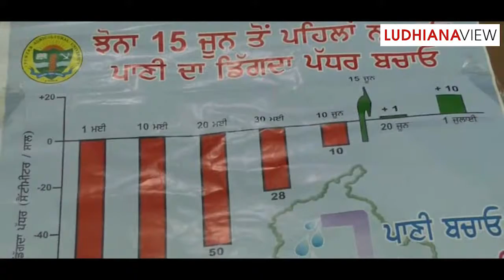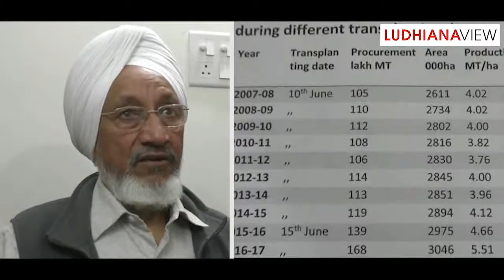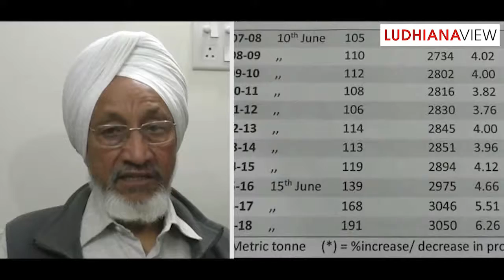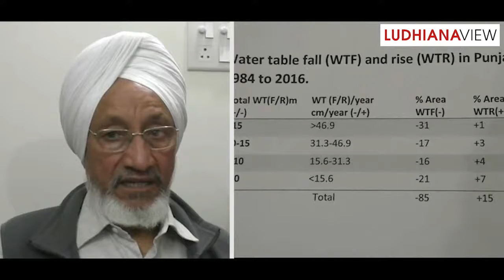Water Ludhiana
"ਪਾਣੀ ਬਚਾਓ ਪੰਜਾਬ ਬਚਾਓ" ਆਓ ਘਰ ਘਰ ਦਈਏ ਇਹ ਹੀ ਨਾਰਾ
"Save Water Save Punjab" Let's Raise Voice in every House